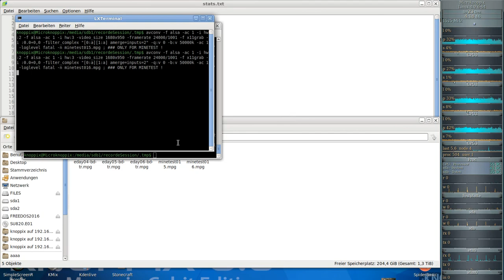MineClone2 ( Minecraft clone auf der Minetest-Engine ) #016